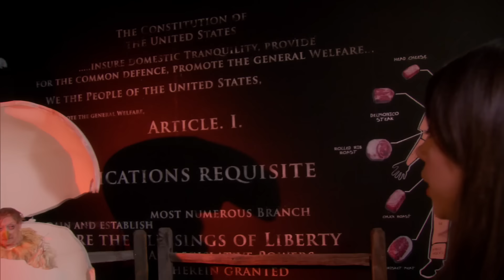April being creepy as hell for 10 minutes straight | Parks and Recreation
April's superpower: instilling fear in everyone's heart regardless of how they feel about death and taxes.